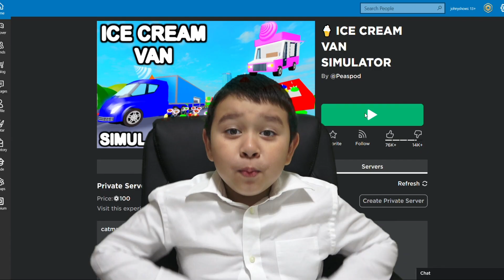Johny Show Roblox Ice Cream Van Simulator Airplane & Rocketship Unlocked and Bought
Hi guys! in this video of Johny Shows we play the ice cream van simulator game on roblox. This ice cream van simulator has different vehicles like trucks, trains, plane and rocket to unlock. You have to sell ice cream to different customers and keep investing that money from selling ice crem in order to buy the other ice cream trucks and vehicles. This ice cream simulator game is very fun and you can pretend play selling ice cream. We buy the airplane and Johny pretends to be a pilot and operates the airplane and goes to a new island, he also goes to the other planets with the airplane. We unlock the rocketship which unlocks the ice cream for the aliens and other creatures on the different planets. We were able to see where the ice cream train rails leads to but we did not unlock it yet.